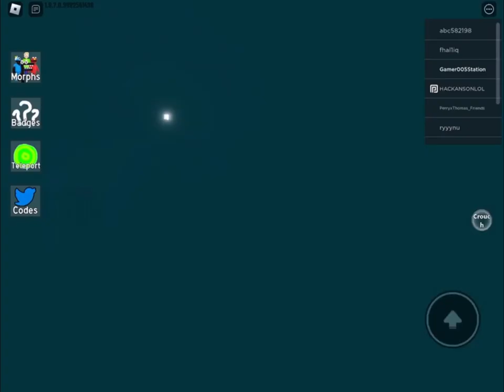How to get Snail Bricks backrooms morphs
This game channel is about NEW GAME - How To Find ALL NEW ALPHABET LORE MORPHS in Find The Alphabet Lore Morphs also android games

What is Roblox? ROBLOX is an online virtual playground game, where people of all ages safely play, create, have great time with fam. Game is designed and constructed by members of the community. alphabetlore numberlore howto backroomsmorphs rainbowfriends​​​​​​​​​​​​​​​​​​​​​​​​​​​​​​​​​​​​​​